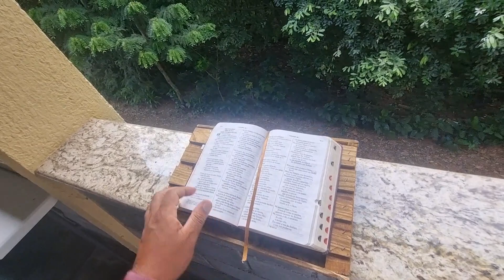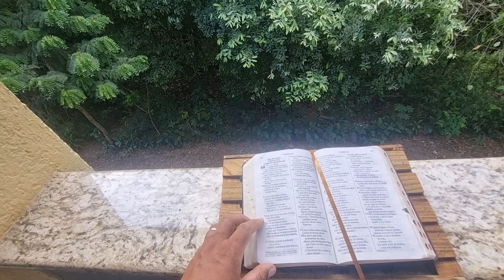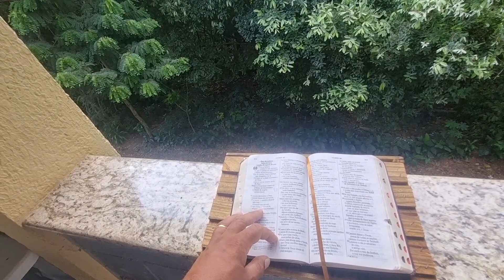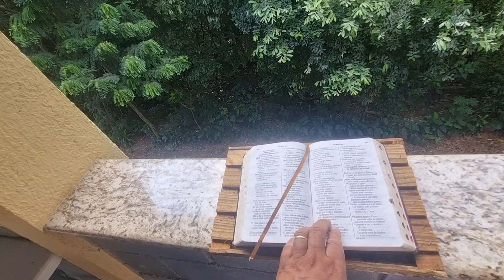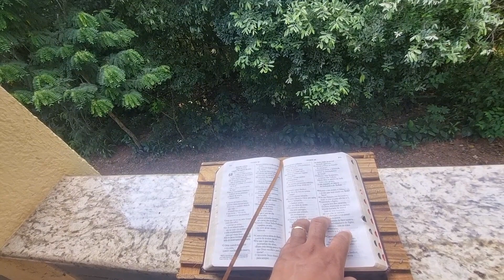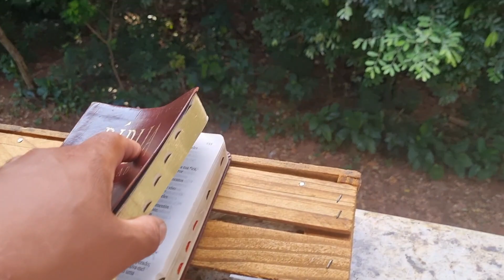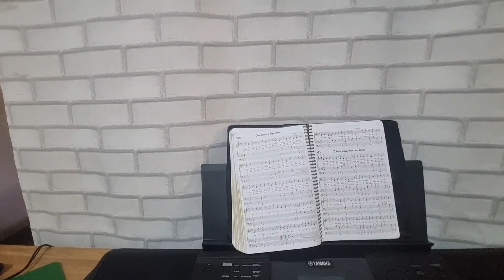Vlog do Xandy, Domingo quente na chácara